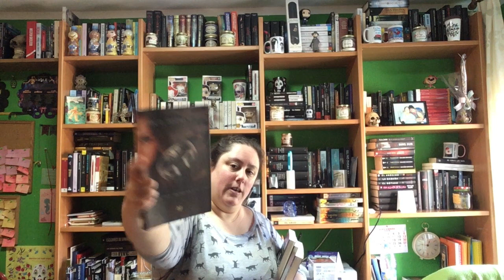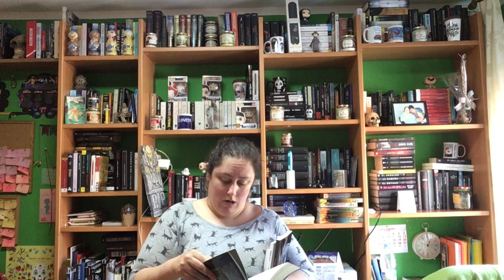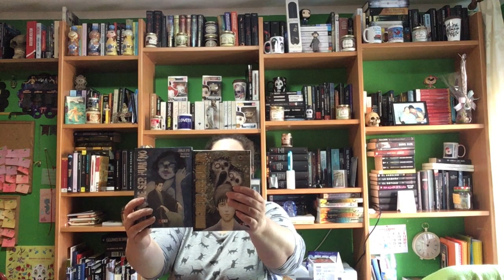Book Haul Septiembre 2020